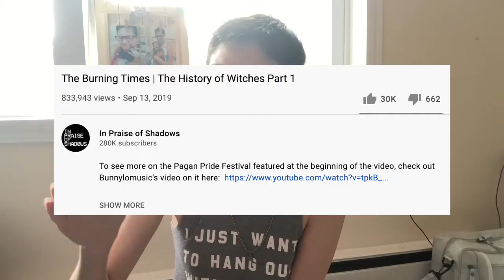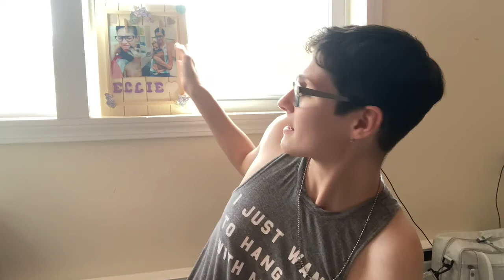The Conjuring 3: The Devil Made me Do It | REVIEW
I'm not going to give a spoiler warning because this was a public case and public record is available.